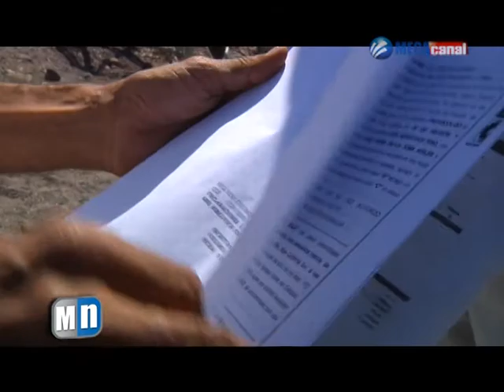INVASIÓN DE GOBIERNO.mpg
Por ordenes del gobierno un grupo de elementos de la policía estatales intervino de manera violenta en un predio de un particular; maquinaria pesada hizo destrozos, ante esto el secretario de promoción y desarrollo del estado no aclaro los hechos.